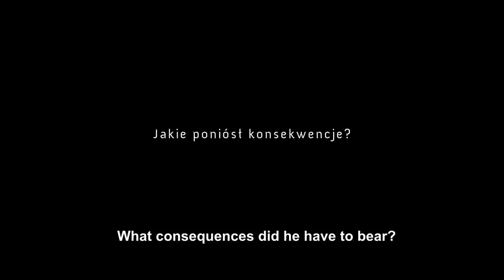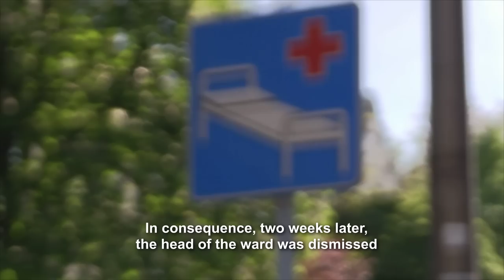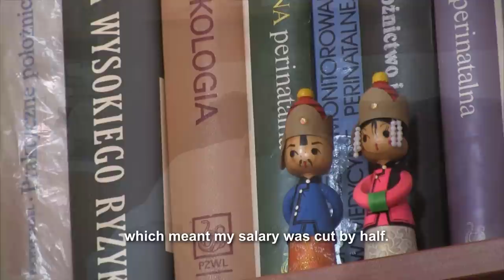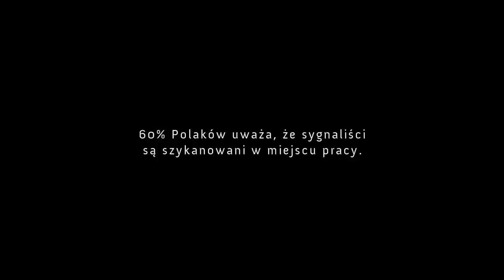_Sygnaliści (whistleblowers) w Polsce – historia Tadeusza Pasierbińskiego _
Film z cyklu „Sygnaliści (whistleblowers) w Polsce” – historia Tadeusza Pasierbińskiego, lekarza. O uczciwych konkursach ordynatorskich, trosce o dobro pacjentów i uporze.